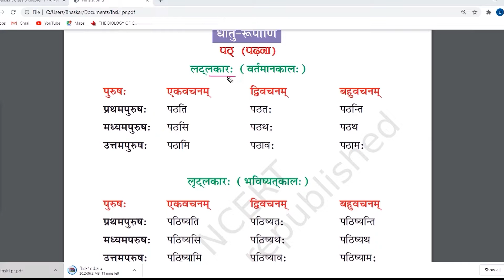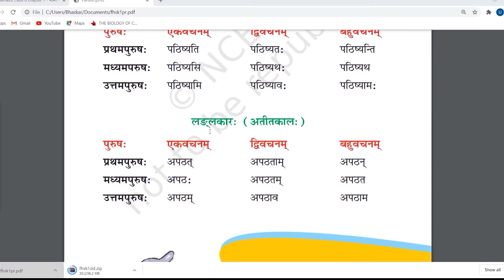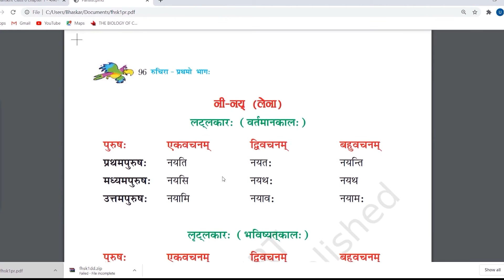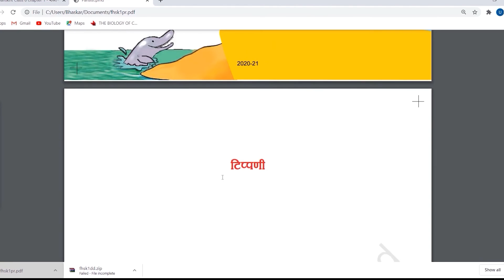धातु रूप ट्रिक - Sanskrit Grammar - Dhatu Roop - धातु रूप, संस्कृत लकार, पुरुष, वचन, पुरुष - तालिका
धातु रूप ट्रिक - Sanskrit Grammar - Dhatu Roop -धातु रूप, संस्कृत लकार: | dhatu roop kese yad kren